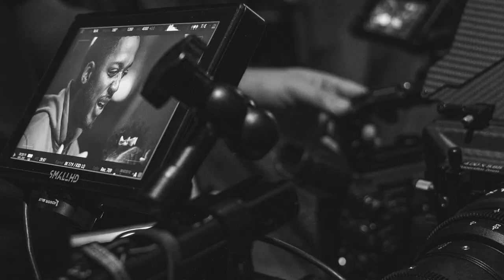"That was a good hit little homie!" | 24 on 24, Antonio Gibson and Shawn Springs | Commander Code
Commanders RB Antonio Gibson (#24) and former Washington DB Shawn Springs (formerly #24) give you some hot takes and stories as they take a look at some of the greatest to ever wear the number.